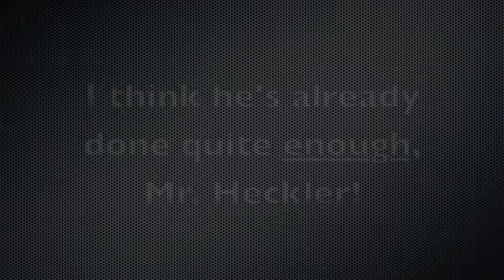Jim Whelan FINALLY Admits: "I Like to Spend Money!"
Jim Whelan is Atlantic County's incumbent state senator. He's also a big spending liberal Democrat. He likes to hide that fact... but we caught him saying otherwise on tape!